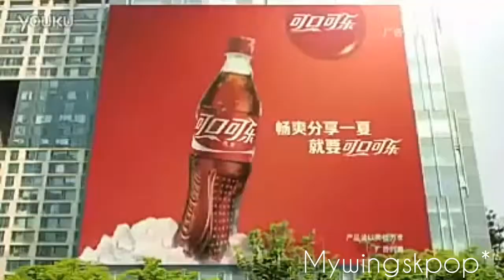Güney Kore'de Coca Cola reklamı